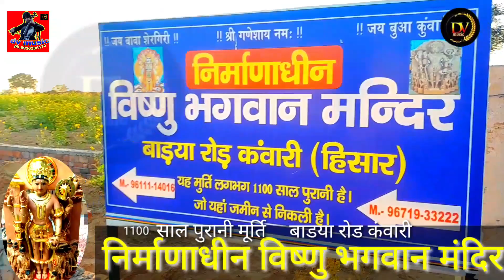khudai ke doran nikali murati खुदाई के दौरान निकली ग्यारह 100 साल पुरानी मूर्ति dv music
खुदाई के दौरान निकली ग्यारह 100 साल पुरानी मूर्तिkanwari hisaar dv music#hariyanvi visanubhagawan dv music.

खुदाई के दौरान निकाली गई हजारों साल पुरानी
मूर्ख जमीन में मूर्ति निकालने का मामला फिर
जमीन के अंदर निकले विष्णु भगवान की
गांव कुंवारी में निकली जमीन के अंदर